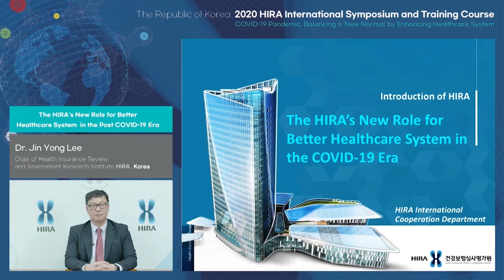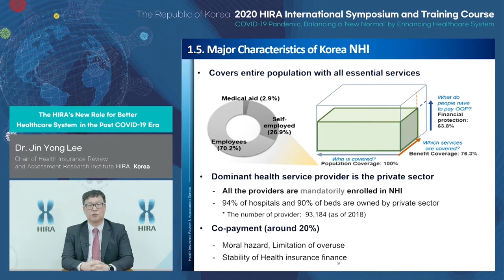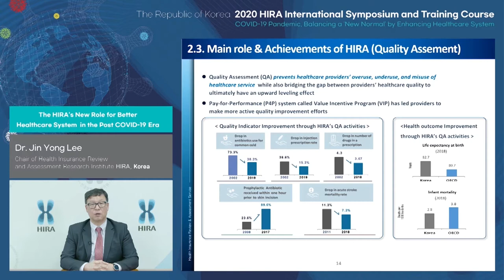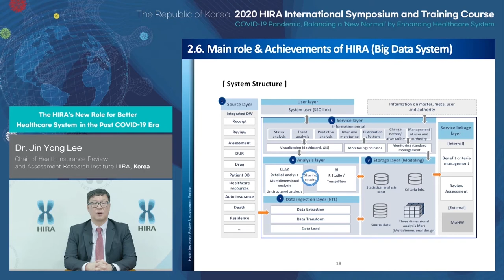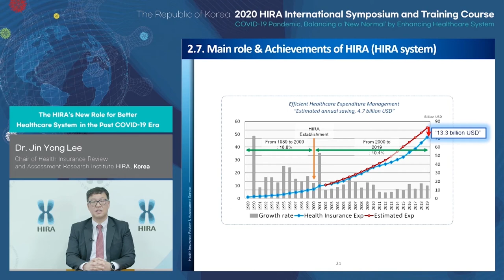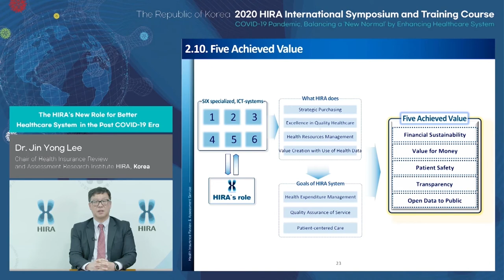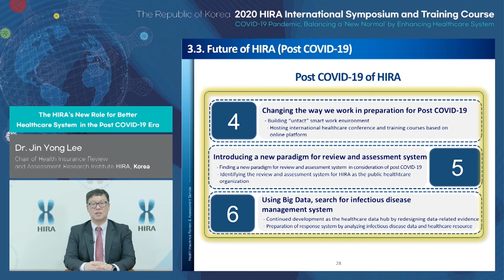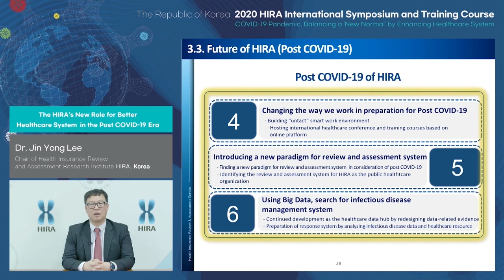[2020년 국제심포지엄 및 연수과정] The HIRA’s New Role for Better Healthcare System in the COVID-19 Era